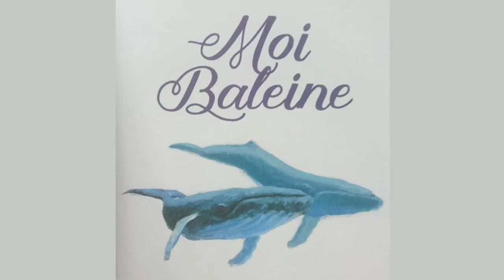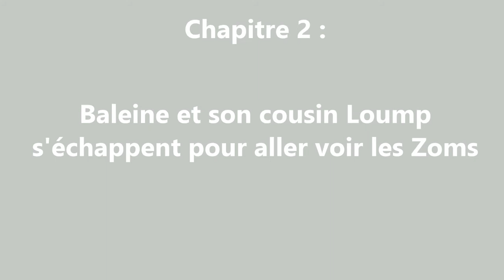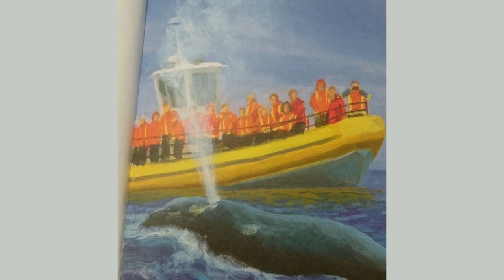Extrait "Moi baleine" d'Orianne Charpentier et Olivier Desvaux (édité chez Gallimard jeunesse)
Le roman "Moi baleine" écrit par Orianne Charpentier et illustré par Olivier Desvaux (édité chez Gallimard jeunesse) est en lice pour le Prix Des liv'Retz Vous 2020/2021.
Annabelle et Monique, bibliothécaires à la médiathèque de La Plaine-sur-Mer, vous en lisent un extrait.